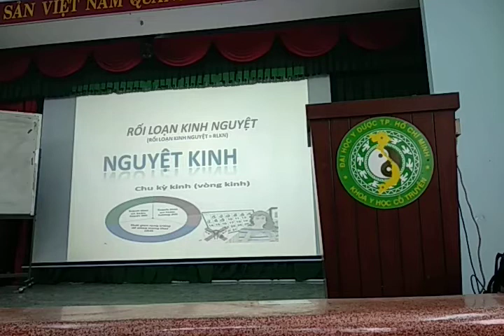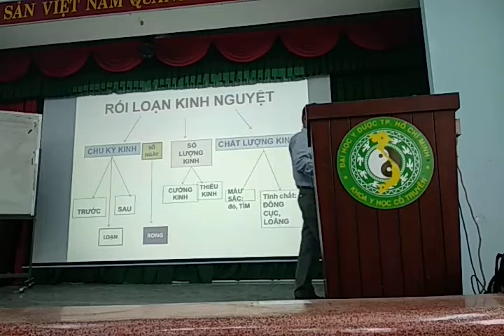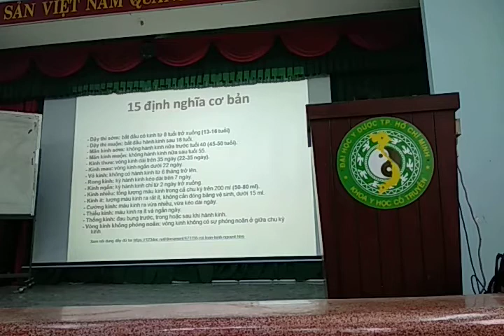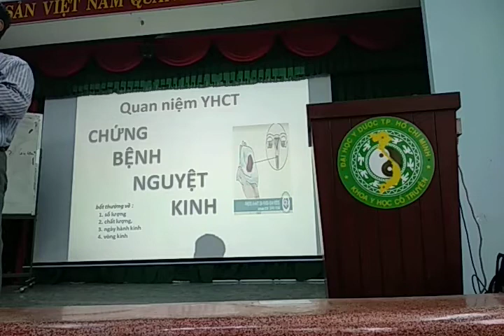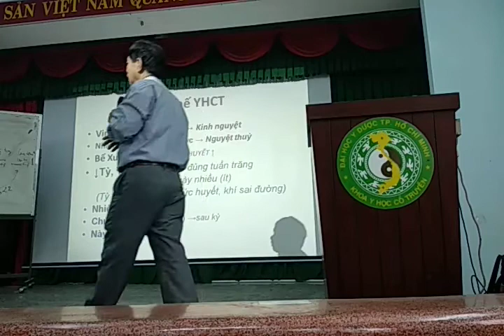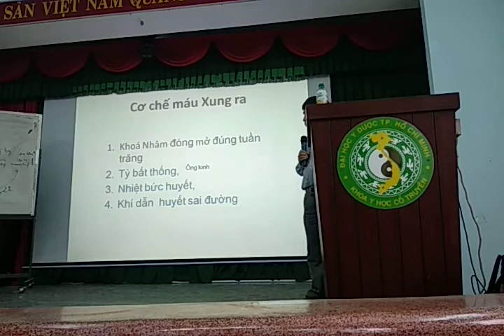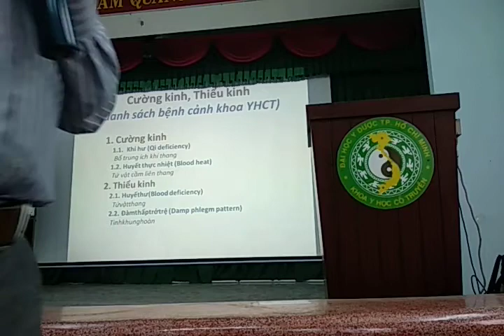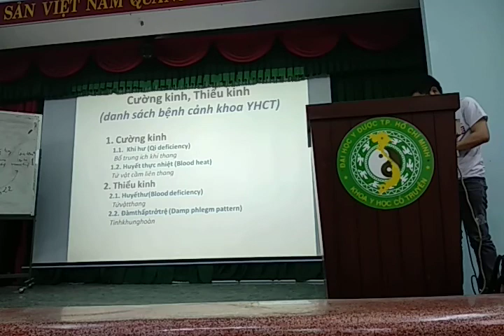RỐI LOẠN KINH NGUYỆT